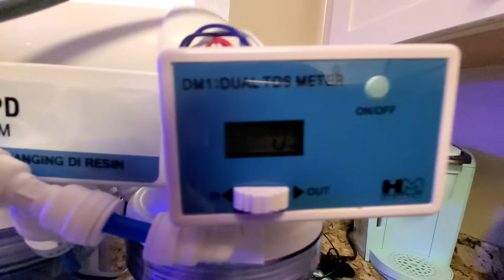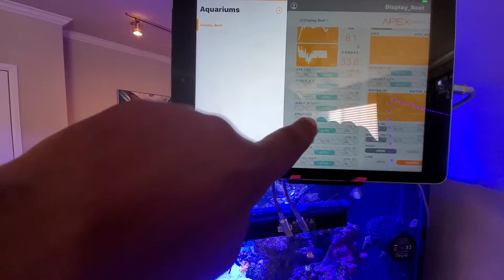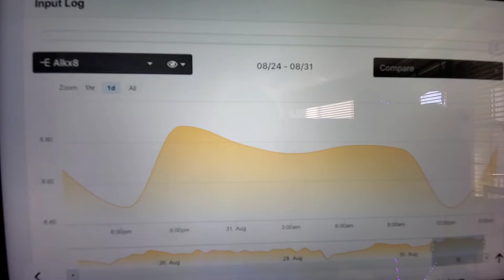Im still around..bad back but reef is good